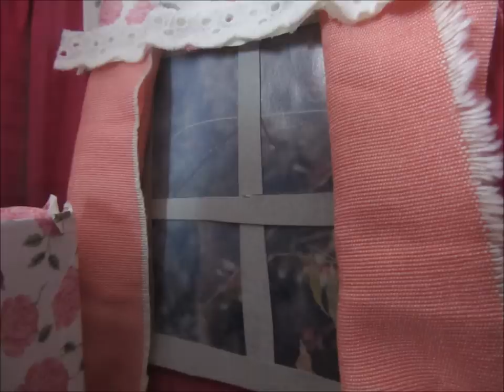Stop Motion - Replay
Gente eu estou a mudar a imagem do meu canal rsrs
Bjs :)